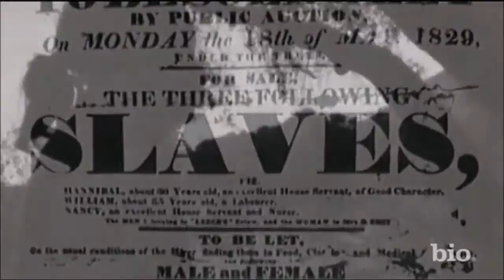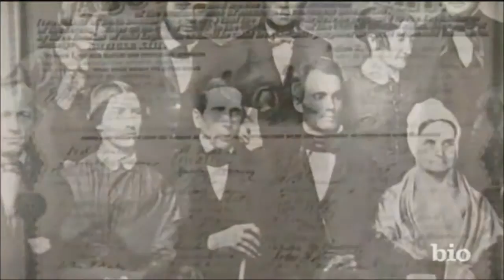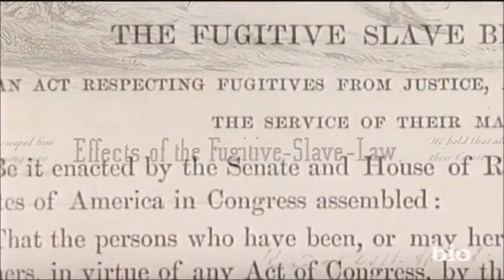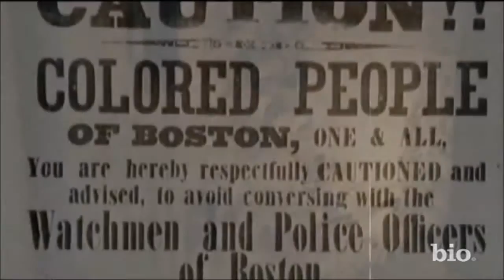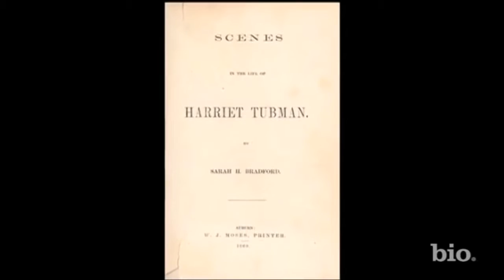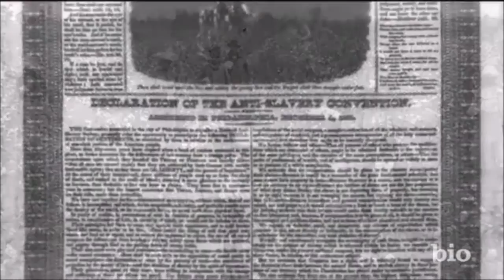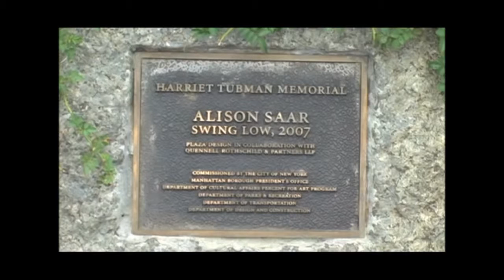Harriet Tubman Video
Mini Bio, Statue,Twenty Dollar Bill